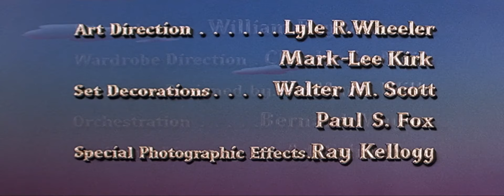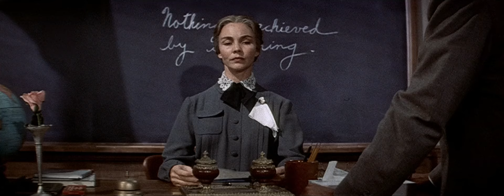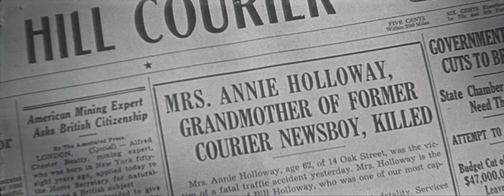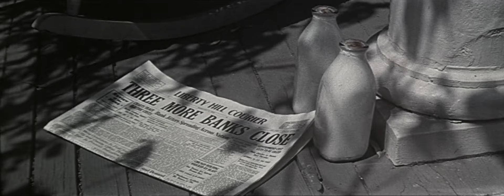Good Morning Miss Dove 1955 Jennifer Jones & Robert Stack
Miss Dove (Jennifer Jones) is a prim New England school teacher who is treasured by her students in the small town of Liberty Hill. When she falls ill, a kindly doctor (Robert Stack), who is a former student of Miss Dove's, comes to her aid. As many of her pupils, present and past, come to see her in the hospital, they reveal how Miss Dove has greatly impacted their lives over the years. These visitors include a police officer, a playwright, a banker, a convict and an unmarried mother.